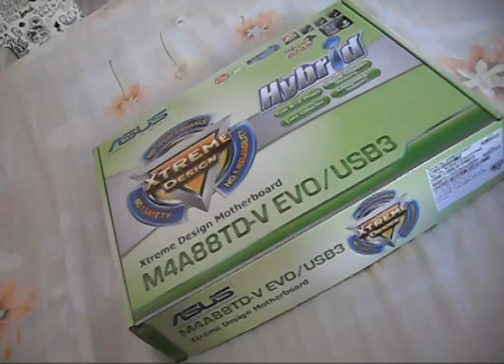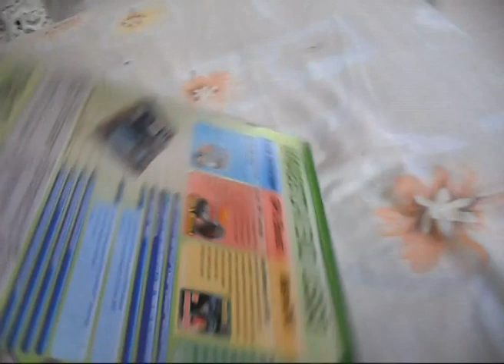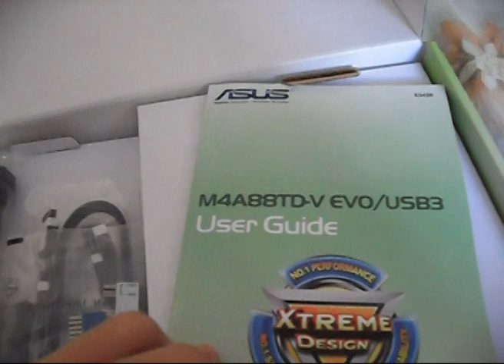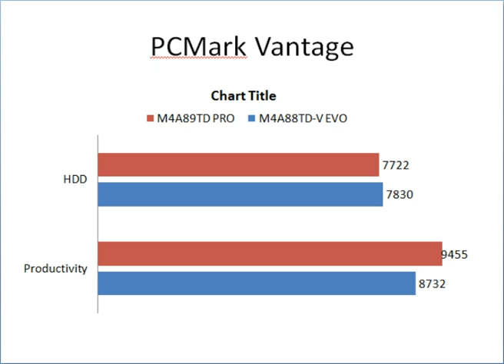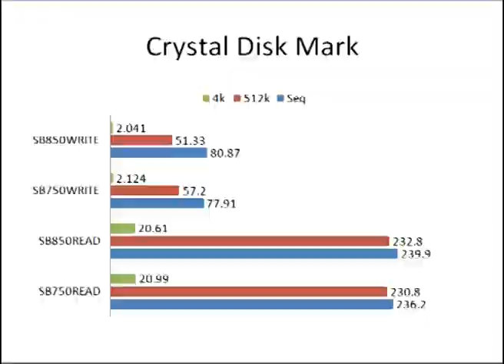Review: Asus M4A88TD-V EVO USB3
The Asus M4A88TD-V EVO USB3 is for someone who wants to be future proof, yet restricted by budget. When you go AMD, you are generally regarded as an AMD fanboy, or you know that AMD provides better value to Intel or you know that ATI and AMD goes well together.

AMD SB850 Southbridge Chipset
EPU(energy saving processor)
Core unlocker
Turbo V key

THIS BOARD HAS ANTI SURGE PROTECTION! This is a really cool feature and one of a kind with innovation from ASUS.

Highly recommended that you pair this motherboard with an ATI graphics card because you can run Hybrid Crossfire on this motherboard with a 34XX series card.

Support for USB3 and SATA 6Gbps. Of course, you're sure that you're future proofed. It is compatible with all the future products using USB3 and SATA 6Gbps interface.

There is also another alternative of a similar board of micro ATX form factor. That board will be great for HTPC.

This board is priced more on the high side because you have all the features such as the Core unlocker and Turbo Key. Unleash the maximum performance from your processor with this motherboard.